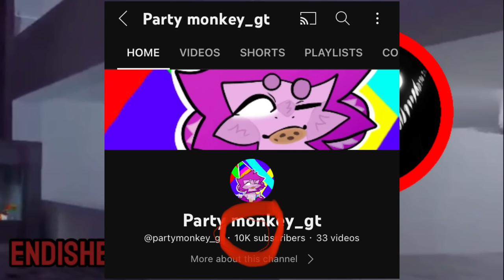Who is endishere? New gorilla tag ghost😨